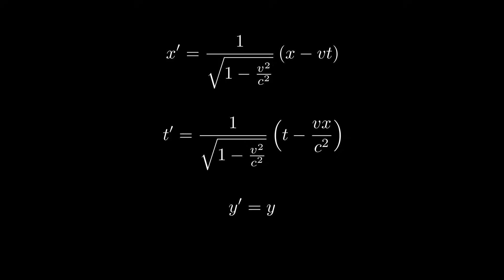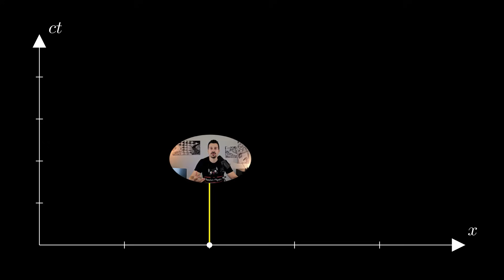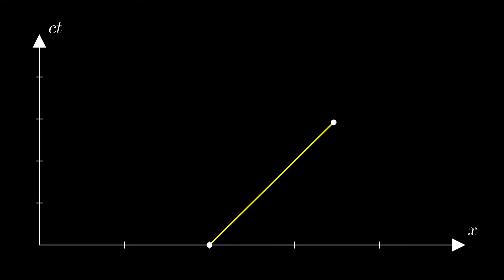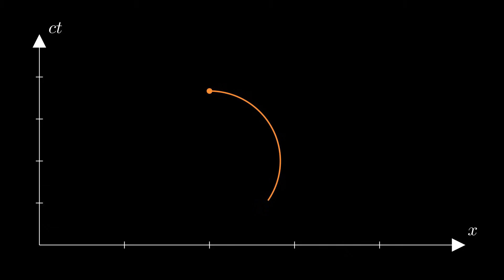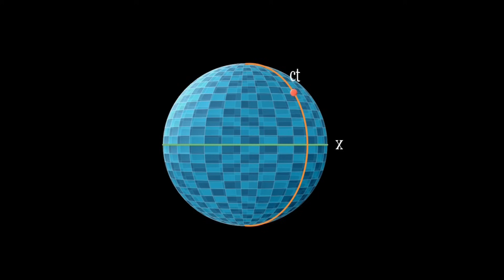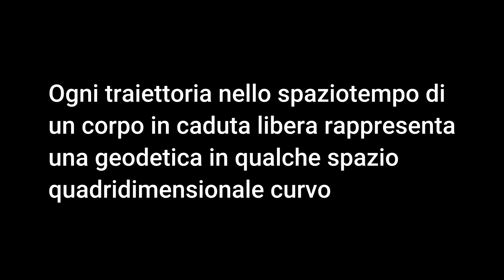L'idea di uno spaziotempo curvo e la nascita della relatività generale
PER CONTATTARMI VIA MAIL (impiego un po' per rispondere):
info [at] randomphysics . com